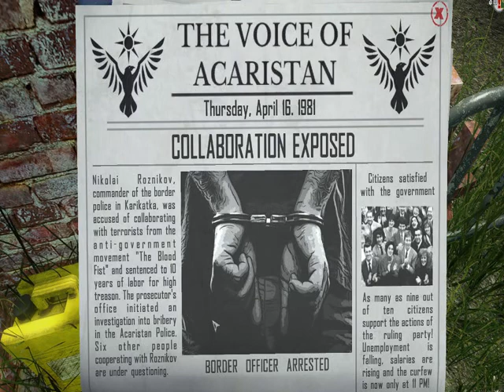RUSSIA DID IT RUSSIA DID IT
well shit, you found my video!